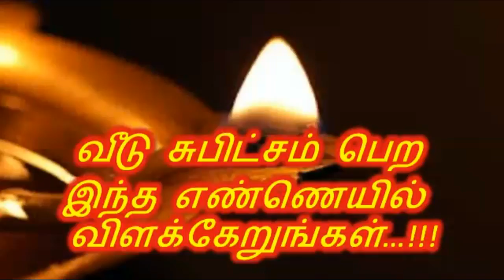வீடு சுபிட்சம் பெற இந்த எண்ணெயில் விளக்கேறுங்கள்…!!!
வேப்ப எண்ணெய்,விளக்கெண்ணெய்,பசுநெய், இலுப்ப  எண்ணெயில் விளக்கேற்றுவது சிறந்த பலனைத் தரும்.